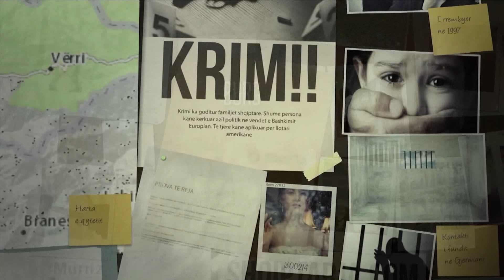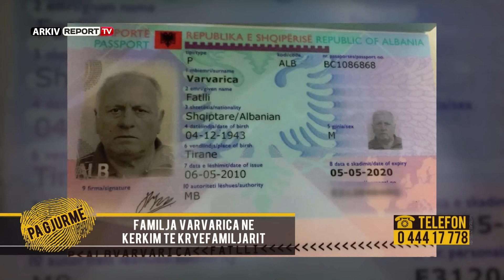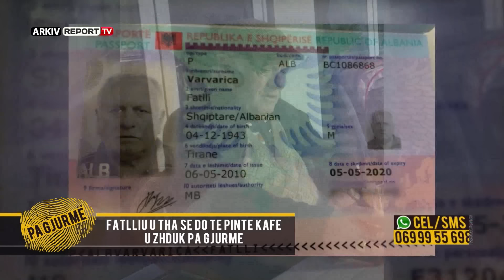Pa Gjurme- Mes kater rrugeve me dy femije te mitur/ Qytetaret i hapin dyert gruas se braktisur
Pjesa e pare Dt 6 Shkurt Pa Gjurme- Mes kater rrugeve me dy femije te mitur/ Qytetaret i hapin dyert gruas se braktisur nga Ballshi